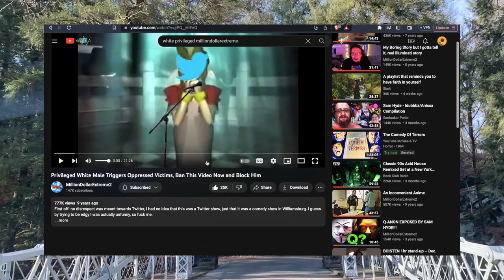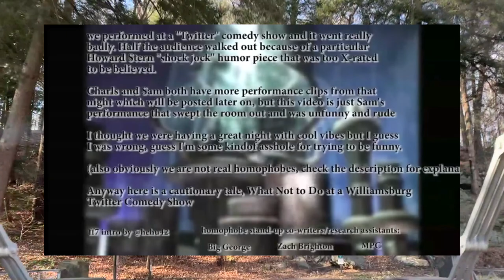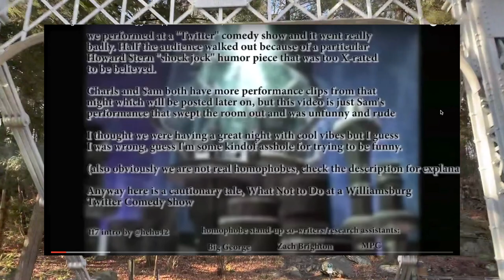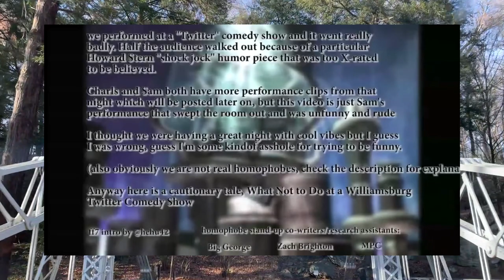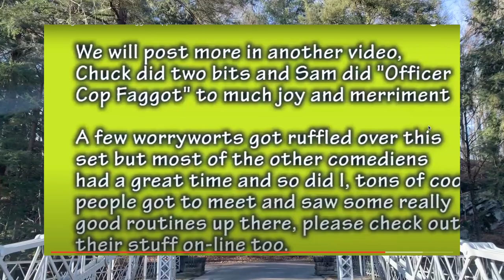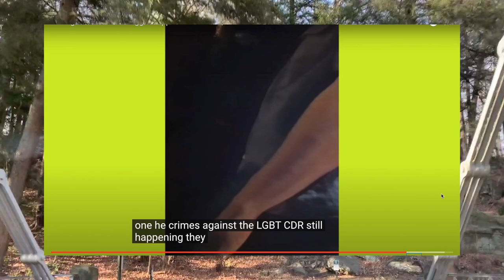ʳᵉᵃᶜᵗⁱⁿᵍ ᵗᵒ ˢᵃᵐ ʰʸᵈᵉ Privileged White Male Triggers Oppressed Victims Ban This Video Now & Block Him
​@MillionDollarExtreme2 "Privileged White Male Triggers Oppressed Victims, Ban This Video Now and Block Him”:
Published: 2014 July. Retrieved: 11 August 2023